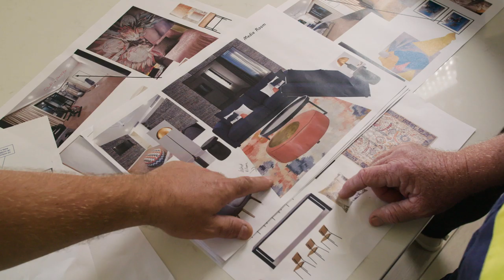Imagine Being Our Next Prize Home Winner...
What would winning a Prize Home mean for you? Keep watching to see how it changed the lives of our previous winners!

Plus, we're taking you behind the scenes as Celebrity Designer Darren Palmer talks styling for our $3.5M Christmas Prize Home Draw! Have you got your tickets yet?

Closes 22 December 5pm (AEST) | Drawn 23 December 2pm (AEST)